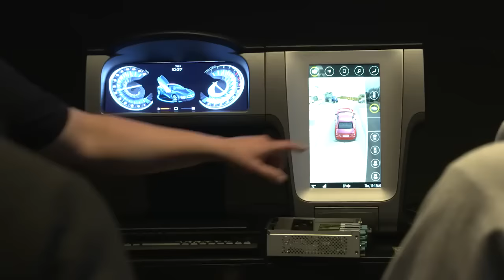Brazil's INTZ League of Legends Team Visits NVIDIA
We hosted one of Brazil’s top League of Legends teams at our GeForce eSports Studio in Silicon Valley.